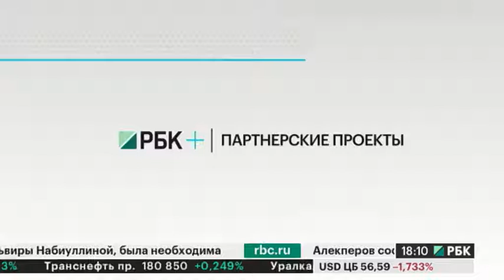Бизнес-новость. В Сочи обсудили инвестиционный потенциал российских регионов